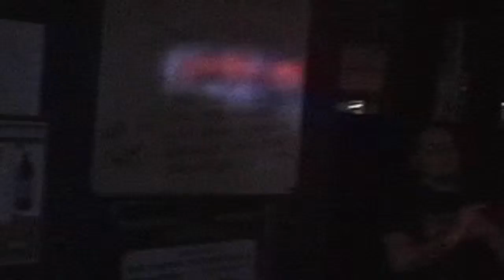"Death Rides" New World Sinner LIVE! @ The Black Forest New Years Eve!! 12/31/10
New World Sinner LIVE! @ The Black Forest New Years Eve!! 12/31/10
Members include:
Boots-Vocals
Matt Anderson-Bass
Shane Hepner-Guitar
Brian Brown-Lead Guitar
Fairon Lister-Drums

 New World Sinner is a Brutal Death/Thrash/Hardcore Band risen from the ashes or the Eugene Metal scene.
This old school metal influenced band has been hitting the scene since February of 2008. NWS brings the thunderous sound that has been brought by such acts as "Pantera", "Slayer", "Sepultura", ect... with the new sounds of such acts as "Lamb of God", "Chimaira", and "All Shall Perish" just to name a few.
If you are looking for a killer live performance full of energy, then NWS is the band to see.

Filmed and editied by Gary Hutchings of Vial...experiment